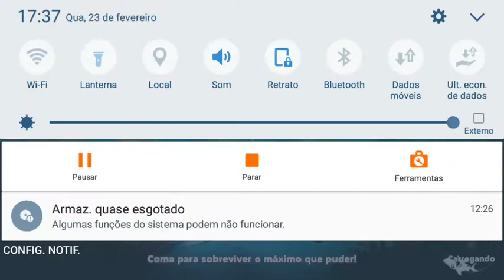comprando tudo no HUNGYY SARK WORD money,money,money $$$